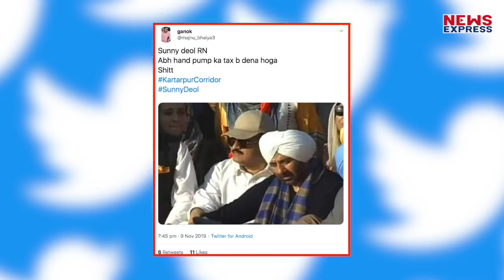Pakistan से लौट कर जानिए Sunny Deol ने क्या कहा?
जैसा कि आप जानते हैं बीते दिनों करतारपुर corridor का उद्घाटन समारोह था…जहां भारत के पूर्व प्रधानमंत्री Manmohan Singh, पूर्व क्रिकेटर Navjot Singh Siddhu और अभिनेता से नेता बने Sunny Deol भी मौजूद रहे…उस समारोह में Sunny Deol ने पाक पीएम Imran Khan से भी मुलाकात की…जानिए पाक से लौट कर सनी देओल ने पाक को लेकर क्या कहा..